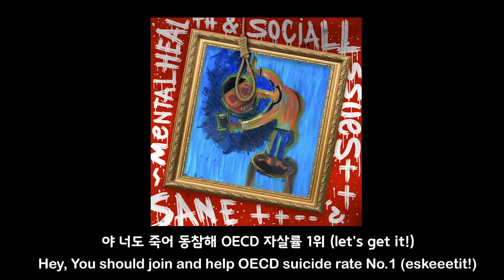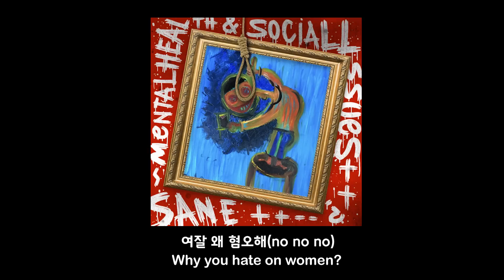San E - Wannabe Rapper [lyrics] Official Audio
산이 유튜브 음원 재생목록